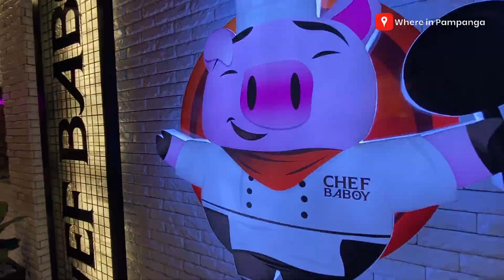Are you ready for Chef Baboy Infinity Angeles City?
Chef Baboy-Infinity Unlimited Premium Korean BBQ is finally open at The Shoppes at The Infinity Angeles City.

THE BEST CHEESE EVER!
Satisfy your samgy cravings at Chef Baboy-Infinity Unlimited Premium Korean BBQ

Location: Block 9 Lot 1, Atlantic Drive The Infinity, Angeles City, Philippines